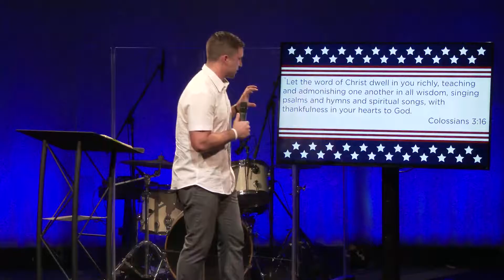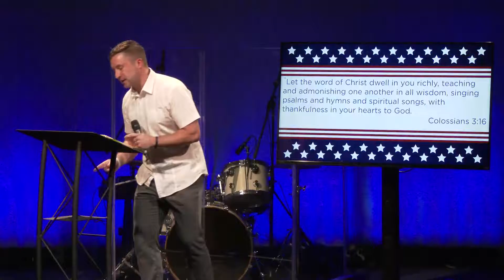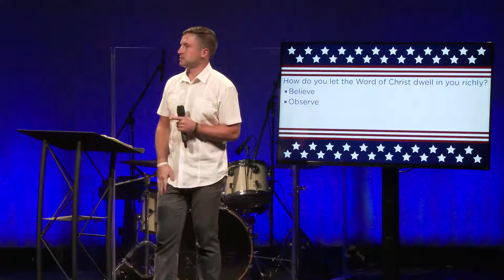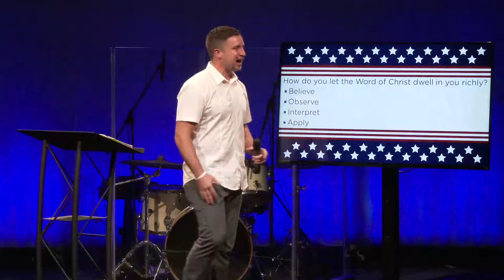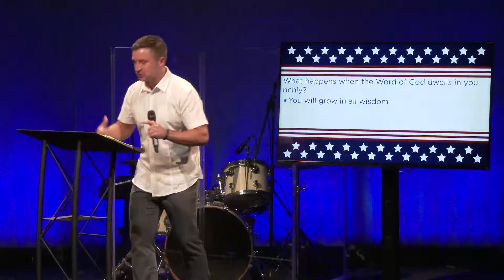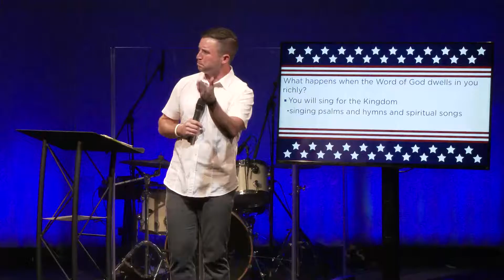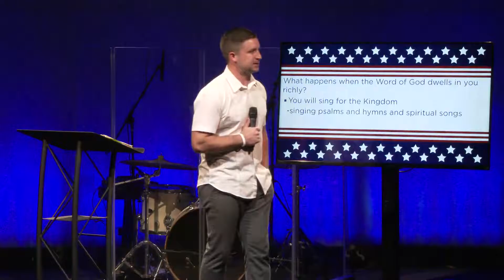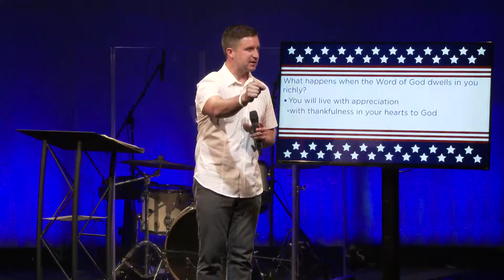The Incumbent: Speaker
As The Incumbent, Jesus is our Speaker and compels us to dwell richly in His Word.